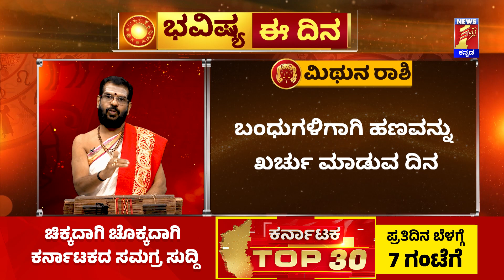Part 1 : ಭವಿಷ್ಯ ಈ ದಿನ | Dr Belavadi Harisha Bhatta | Rashi Bhavishya | Dharma First